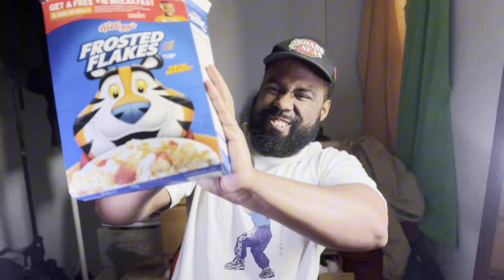Who put these Diddy flakes in my cabinet?